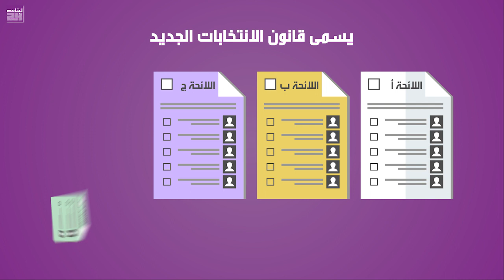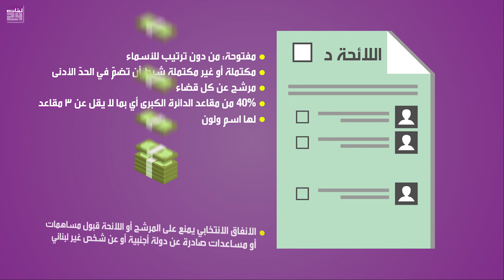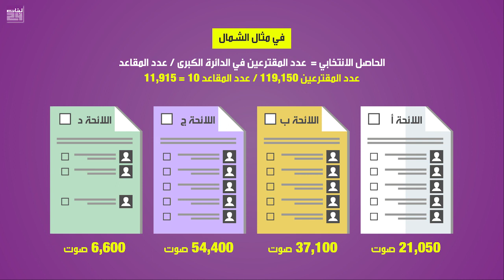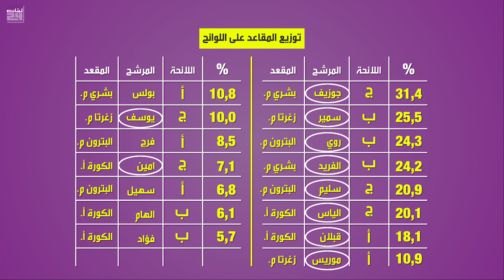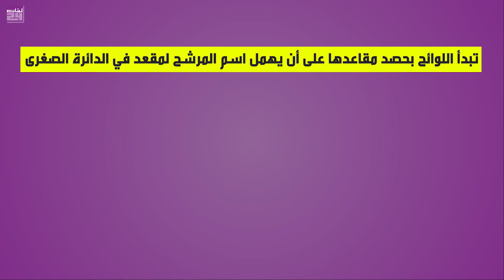هكذا تصوّتون بالنسبية وهكذا تُحتسب النتائج